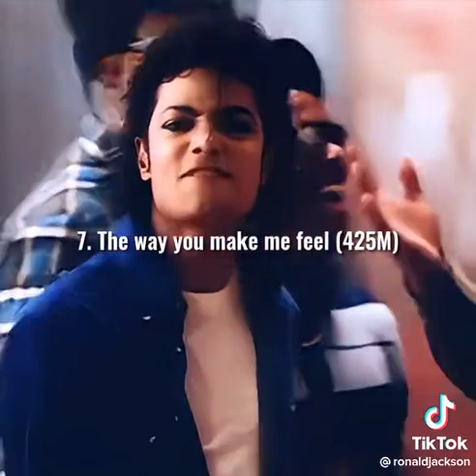Micheal Jackson top 10 most view songs